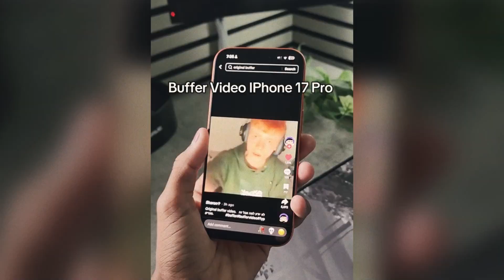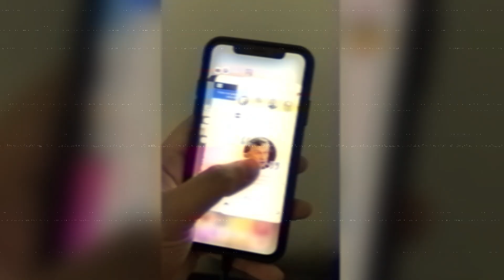What this buffer video tells us about Cyber Security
A viral TikTok video is crashing phones, and everyone is calling it a glitch. But what if it's not a glitch? What if this "buffer video" is a masterclass in how cyber attacks actually work?
In this video, we break down the TikTok buffer video phenomenon and reveal its shocking connection to core cybersecurity principles. This isn't just a meme; it's a live demonstration of a Denial-of-Service (DoS) attack, an exploit vector, and a zero-day vulnerability happening in the wild. We'll explain how a simple, maliciously crafted video file can overwhelm an app's memory and cause it to crash, and why this same concept is used to hack billion-dollar companies.